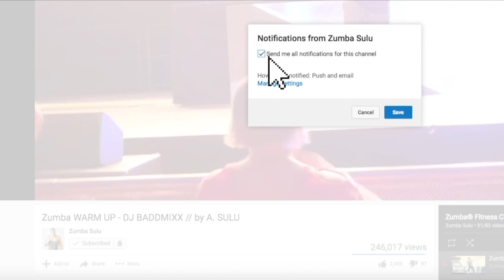Antony Nova - I Wanna Dance Bachata version | Zumba | Dance Workout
Have fun with this amazing Zumba Bachata version by Antony Nova, .